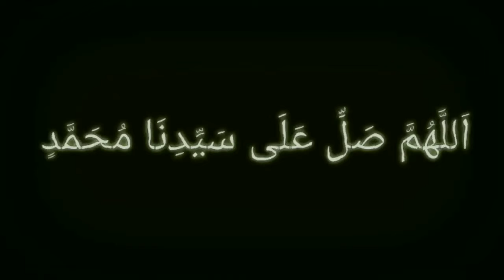Ulama Genaseh Rabbi Oleh Syeh Muhsin Ateuk Lampeuot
قال النبي صلى الله عليه وسلم لابن مسعود رضي الله عنه: {يَا ابْنَ مَسْعُوْدٍ، جُلُوْسُكَ سَاعَةً فِيْ مَجْلِسِ العِلْمِ، لاَ تَمَسُ قَلَماً، وَلاَ تَكْتُبُ حَرْفًا خَيْرٌ لَكَ مِنْ عِتْقِ أَلْفِ رَقَبَةٍ، وَنَظَرُكَ إِلىَ وَجْهِ العَالِمِ خَيْرٌ لَكَ مِنْ أَلْفِ فَرَسٍ تَصَدَّقْتَ بِهَا فِيْ سَبِيْلِ اللهِ، وَسَلاَمُكَ عَلىَ العَالِمِ خَيْرٌ لَكَ مِنْ عِبَادَةِ أَلْفِ سَنَةٍ}.

Nabi saw. bersabda kepada Ibnu Mas’ud r.a., “Wahai Ibnu Mas’ud, dudukmu sesaat di dalam suatu majelis ilmu, tanpa memegang pena dan tanpa menulis satu huruf (pun) lebih baik bagimu dari pada memerdekakan seribu budak. Pandanganmu kepada wajah seorang yang berilmu lebih baik bagimu dari pada seribu kuda yang kau sedekahkan di jalan Allah. Dan ucapan salammu kepada orang yang berilmu lebih baik bagimu dari pada beribadah seribu tahun.”

وقال صلى الله عليه وسلم: {فَقِيْهٌ وَاحِدٌ مُتَوَرِّعٌ أَشَدُّ عَلىَ الشَيْطَانِ مِنْ أَلْفِ عَابِدٍ مُجْتَهِدٍ جَاهِلٍ وَرعٍ}.

Nabi saw. bersabda, “Satu orang yang faqih (pandai ilmu syariat/fiqih) dan wira’i (yang meninggalkan hal-hal yang diharamkan) lebih berat bagi setan dari pada seribu orang yang giat beribadah (namun) bodoh (meskipun) wira’i.”